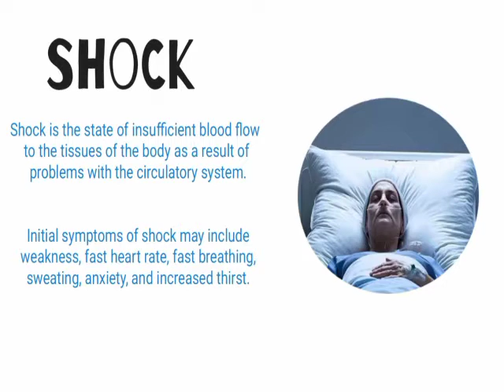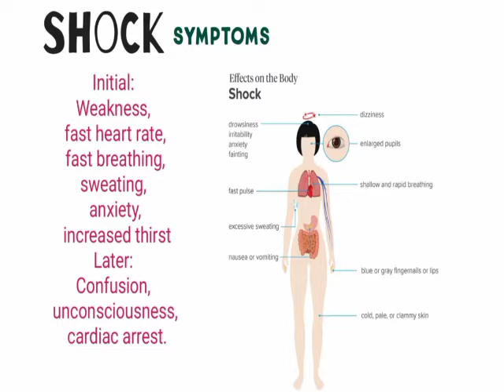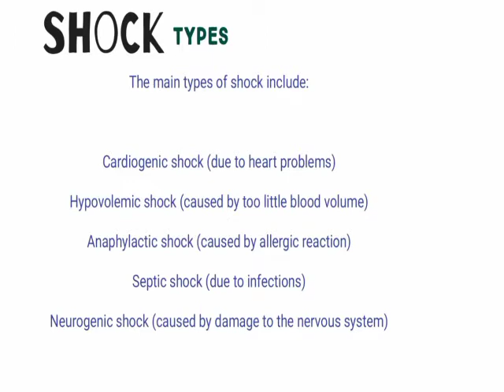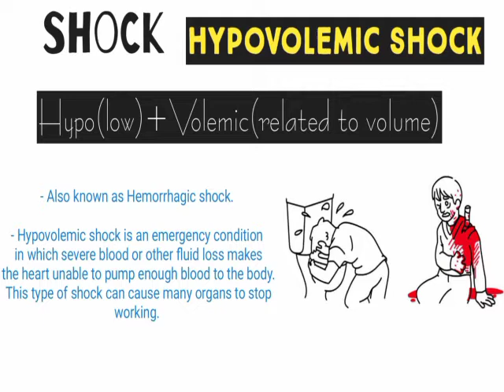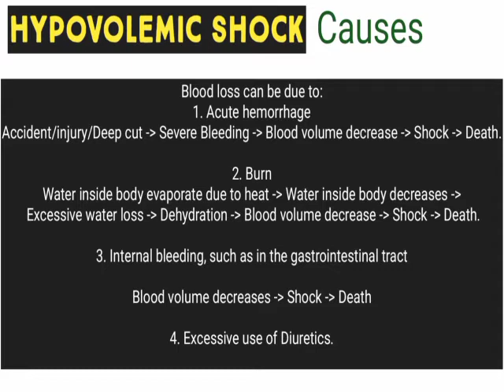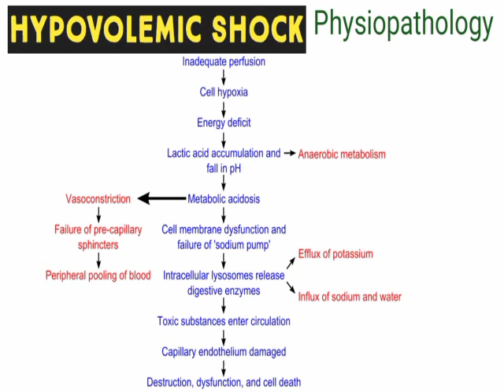Shock Pathology in hindi | Shock Types And Pathophysiology | Shock Lecture | Pathology Lectures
Shock Pathology | Shock Types And Pathophysiology | Shock Lecture | Pathology Lectures